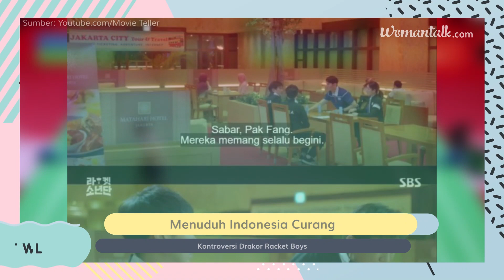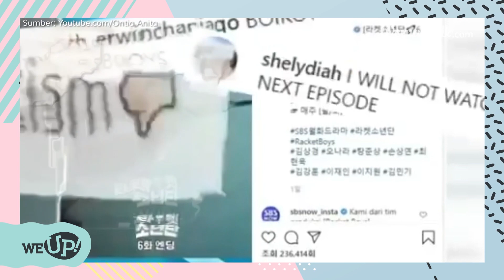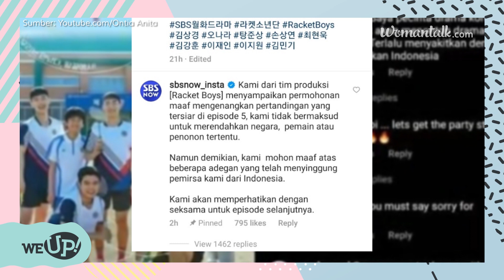Badminton Indonesia Banyak Dilecehkan Dalam Drakor Racket Boys, Berikut Deretan Adegannya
Dalam drakor Racket Boys, tepatnya pada episode kelima, dikisahkan tim pebulu tangkis junior Korea Selatan mengalami perlakuan tidak menyenangkan ketika mengikuti sebuah kompetisi di Jakarta, Indonesia.

Adegan dan dialog yang disampaikan pun memicu emosi netizen dan penonton dari Indonesia hingga stasiun penayangnya, SBS, menyampaikan permintaan maaf secara resmi.

Tonton sampai habis untuk lihat adegan mana saja yang dianggap merendahkan Indonesia!